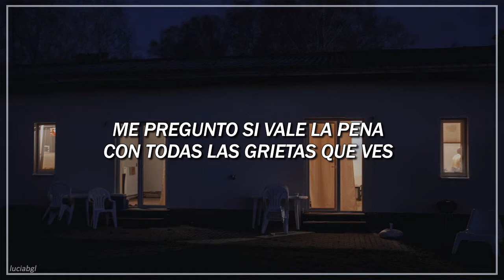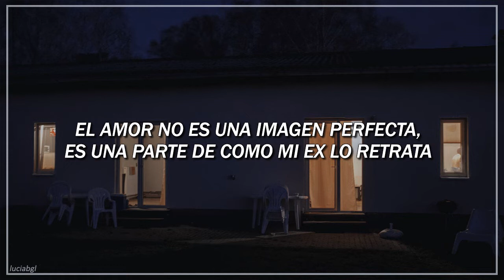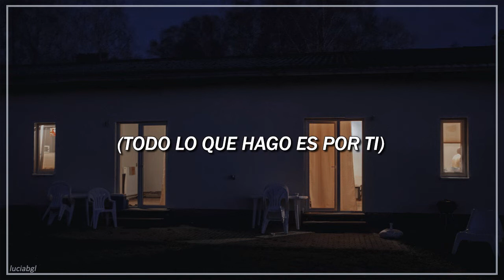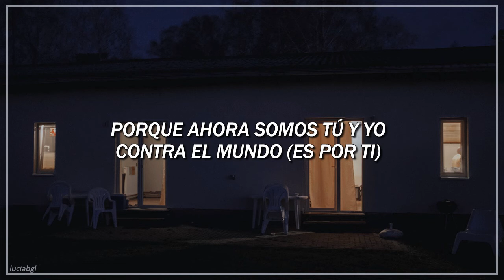ivan b // for you {sub español}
My heart aches while yours breaks, I'm feeling so out of place ♫